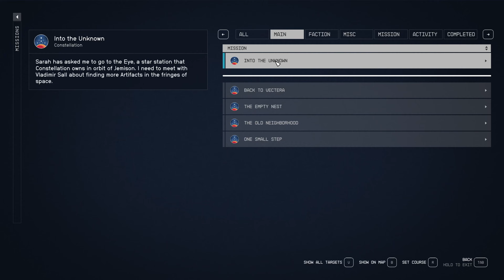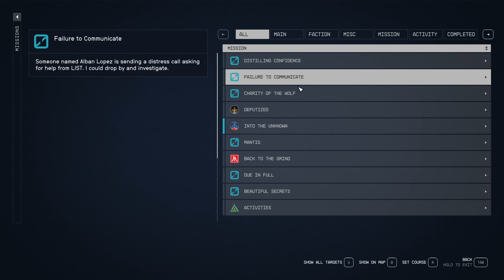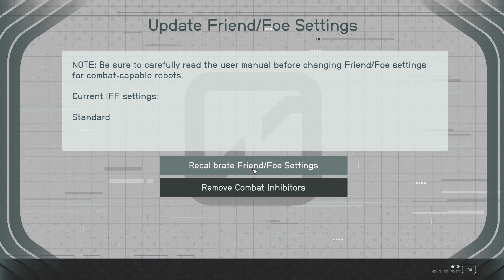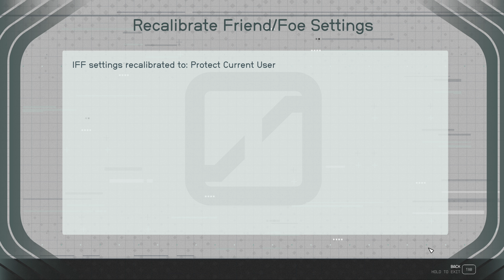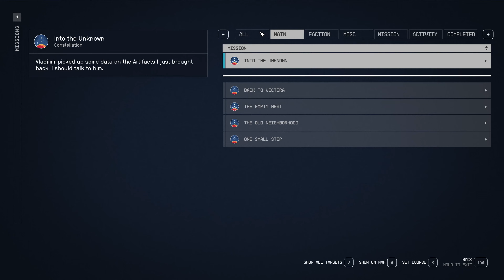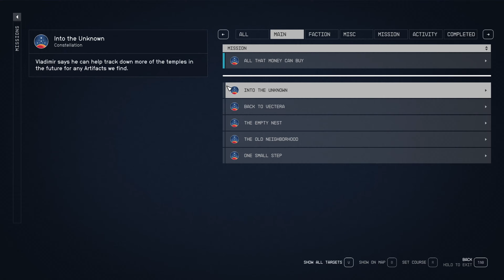PlayThrough Starfield #6 - Into the Unknown (No Commentary)